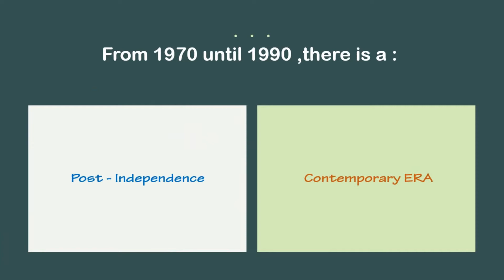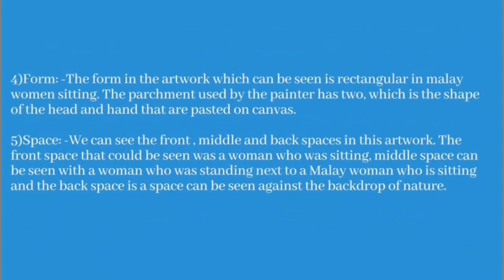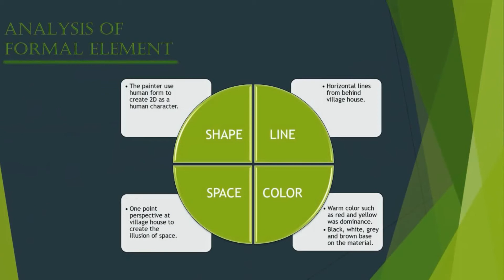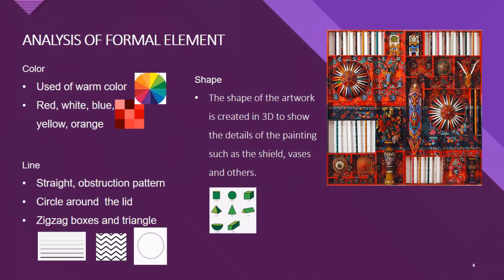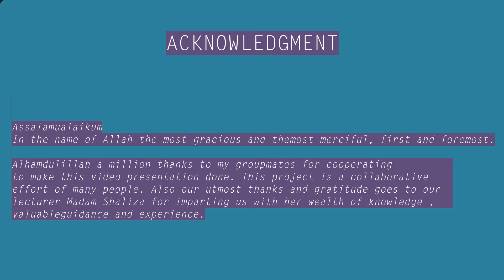Malaysian Contemporary Art (1970-1990s) || VCS265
[[Searching for Identity Art Style]]

Hello! Assalamualaikum everyone, this is our project assignment video for VCS265. :)